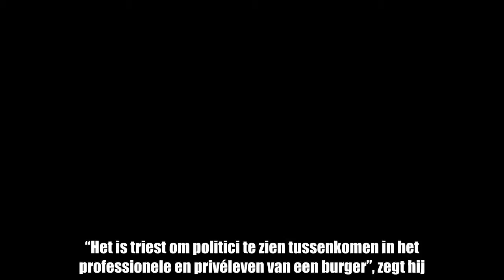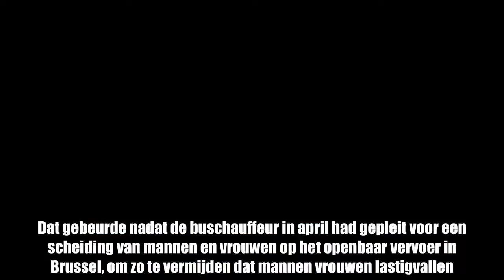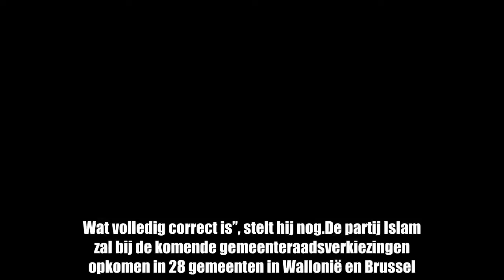DISCUSSIE. Mag een werkgever iemand ontslaan omwille van politieke uitspraken die hij als privéperso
Redouane Ahrouch, de voorzitter van de partij Islam, noemt zijn ontslag als buschauffeur bij de Brusselse openbaarvervoermaatschappij MIVB een politieke vergelding. “Het is triest om politici te zien tussenkomen in het professionele en privéleven van een burger”, zegt hij.  De medeoprichter van de partij Islam was verrast door de aankondiging van zijn ontslag, die hij via de media te horen kreeg.Dat gebeurde nadat de buschauffeur in april had gepleit voor een scheiding van mannen en vrouwen op het openbaar vervoer in Brussel, om zo te vermijden dat mannen vrouwen lastigvallen. Dat voorstel is in de ogen van de MIVB te veel in strijd met de waarden van het bedrijf en leidde daarom tot zijn ontslag.“Toen ik in april die voorstellen deed, bevond ik me ver weg van de stelplaatsen van de MIVB, was ik in verlof en droeg ik geen kledij van de MIVB”, benadrukt Ahrouch.“Mijn laatste onderhoud met een overste was op 20 december 2012, net na mijn verkiezing en na de uitzending van de “charia-état islamique” op de RTBF op 28 oktober 2012. Er is me toen herhaald dat ik discreet en neutraal moet blijven op mijn werkplaats. Wat volledig correct is”, stelt hij nog.De partij Islam zal bij de komende gemeenteraadsverkiezingen opkomen in 28 gemeenten in Wallonië en Brussel.Mag een werkgever een werknemer ontslaan omwille van politieke (of andere) uitspraken die hij als privépersoon deed?Laat het ons weten in onderstaand reactieformulier, een selectie van de reacties komt donderdag in de krant, in de rubriek ‘Heet van de Tong’.